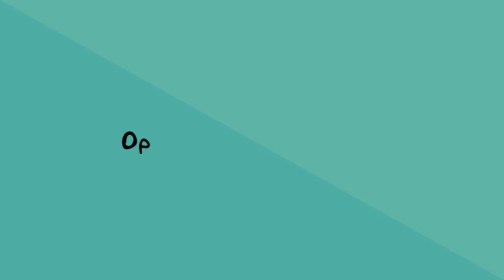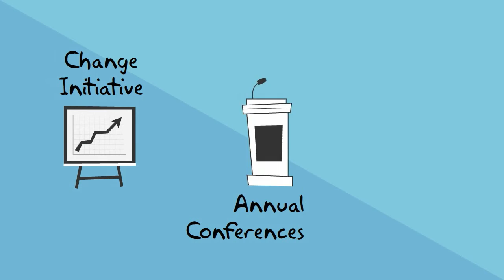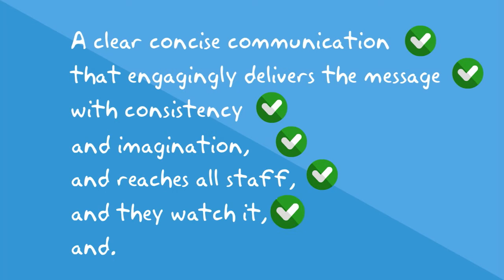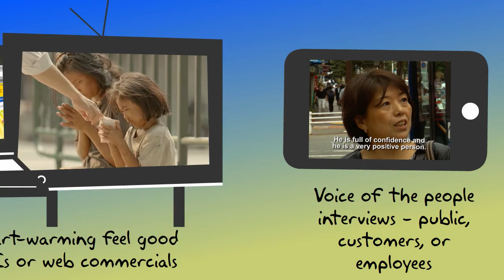Wade Studios - Choose Option Awesome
Choose option awesome and let us make awesome happen.